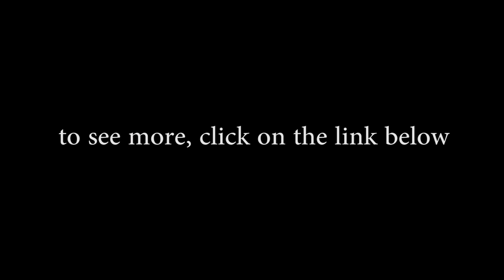Resident Evil remake HD Chris Redfield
if you liked this and want to see more, check out our live action trailer and feature scenes.
also, if you would like to see more, let us know